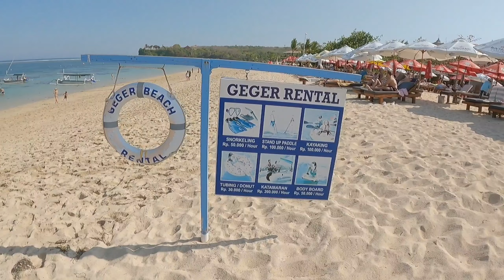bali !! nusa dua - geger beach | bali hari ini ( june 2023 )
Update situasi wisata elite nusa dua bali dan suasana kondisi pantai pantai nusa dua bali yang sudah mulai buka kembali yuk gaskan  !!

Ikuti perjalanan vlogger bali @JUNOT ARTA TV dan tonton video unik nya sampai selesai !!
Terus ikuti Channel ini, next content sbb:
Kota denpasar
Pula Bali
Canggu Bali
Seminyak Bali
motovlog Bali
vlogger bali
tempat wisata bali
legian bali
legian
kuta bali
kuta beach
bali Seminyak
gang poppies
bali terkini
Pariwisata bali
Pariwisata bali sepi
Kuta bali
Ubud Bali
Wisata bali
Info Bali
Tuban Bali
Wisata Bali
Joo update
Kabupten Gianyar
Wisata Kuliner
babi guling
masakan khas bali
Kuliner Bali

Video ini berkaitan dengan :
2022
bali 2022
kuta 2022